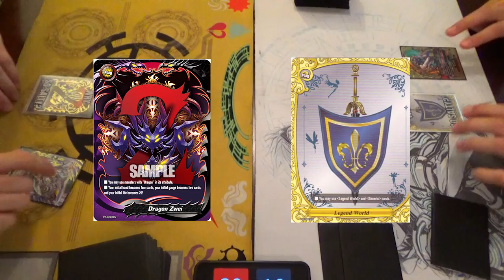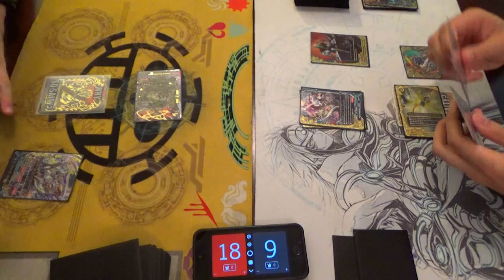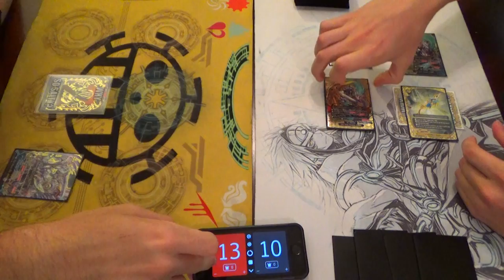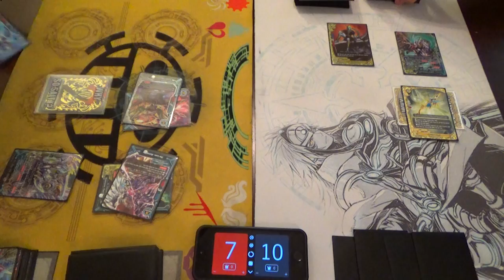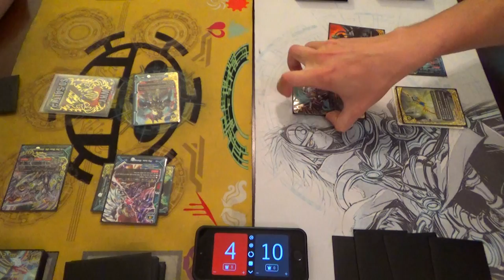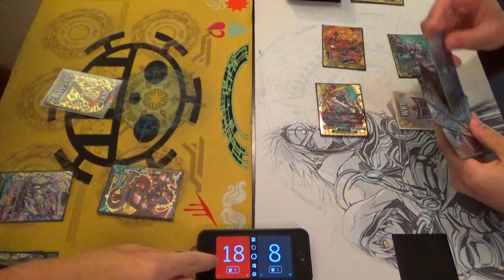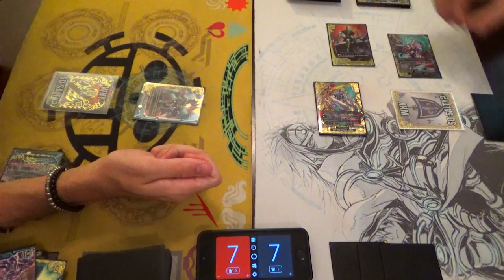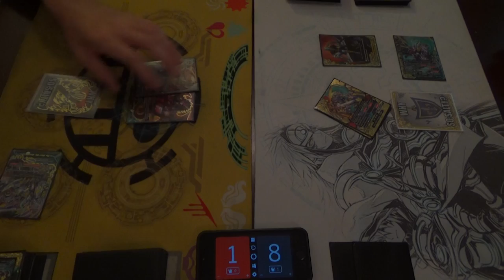Dragon Zwei (Neo Dragons) Vs. Legend World (Zodiac)! Future Card Buddyfight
HERE'S the Buddyfight content! Watch Gabe's Neo Dragon Zwei Deck face off against Richard's Legend World Zodiac Deck. We'll be making more Buddyfight content soon. Enjoy!